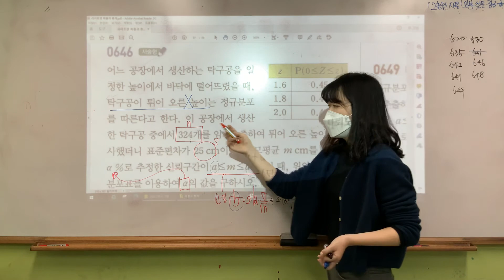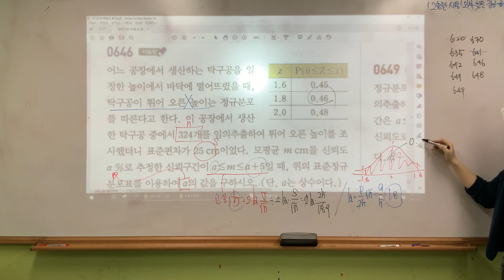[확통] 라이트쎈 #646